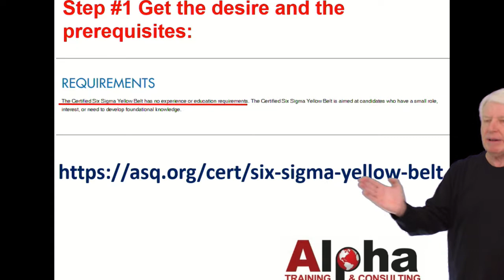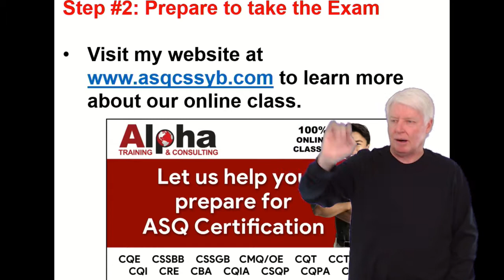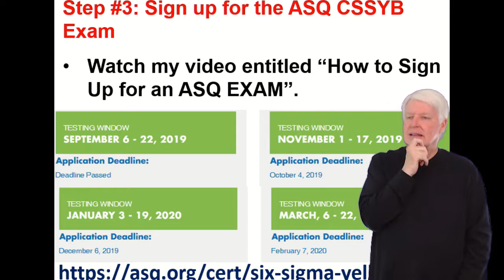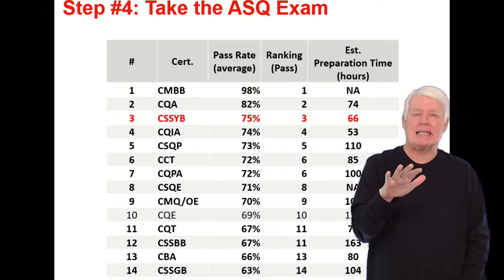How do I become a Certified Six Sigma Yellow Belt (ASQ CSSYB)?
This video answers the questions "How do I Become a Six Sigma Yellow Belt?"
How do I become an ASQ Certified Six Sigma Yellow Belt?
You can also register over the phone if you desire. I may be teaching a class so just leave me a message and I will get back with you as soon as I return to the office.
Six Sigma Yellow Belt Certification
Six Sigma Yellow Belt Exam Preparation
CSSYB is an acronym for Certified Six Sigma Yellow Belt
ASQ CSSYB online Training
ASQ CSSYB
ASQ Certified Six Sigma Yellow Belt
ASQ Six Sigma Yellow Belt